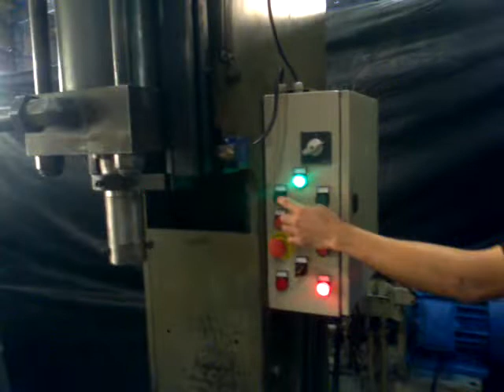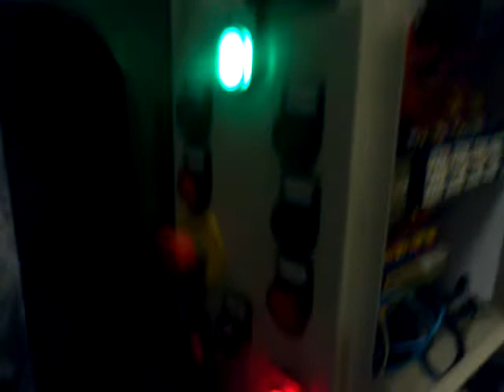Prensa Hidráulica tipo C 70 ton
* EQUIPAMENTO VENDIDO*
Mesa 600x420
Com painel funcionando normal.

Commak Máquinas

Av. Arraias do Araguaia, 900 - Vila Nova York, São Paulo - SP, 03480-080